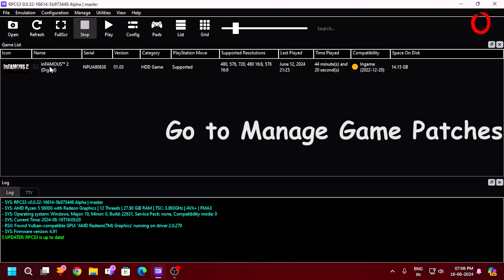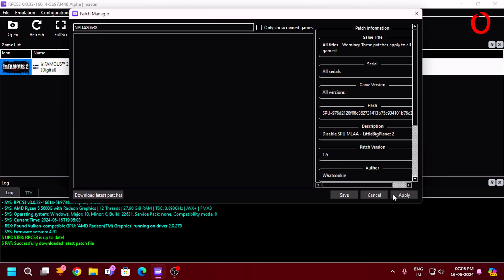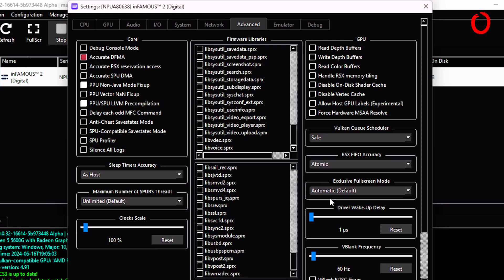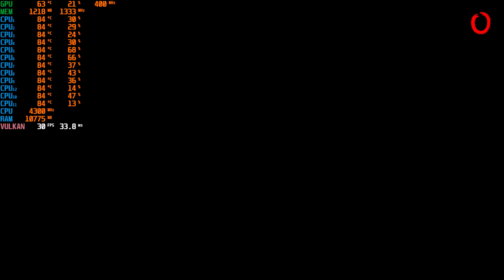Infamous 2 RPCS3 Best Setting for Smooth Gameplay Experience | Kaptain Emulator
Join Kaptain Emulator as he dives into the best settings for Infamous 2 on the RPCS3 emulator to ensure a smooth gameplay experience. Learn how to optimize your graphics, controls, and performance for an enhanced gaming session. Follow along for step-by-step instructions and watch your gameplay reach new heights!

MY PC SPECS:
OS: Windows 11 Pro
Processor: AMD Ryzen 5 5600G
GPU: Vega 7 Integrated Graphics
Mother Board: MSI B550m Pro VDH Wi-Fi
Memory: 32GB RAM (2666MHz)
Storage: 500GB SSD
 & 2TB HDD
Best Bye Links From Amazon

Mother Board: MSI B550m Pro VDH WiFi

Storage:
SSD: Western Digital 500GB WD Blue SSD

HDD: Western Digital 2TB WD Blue 2TB HDD

SMPS: Cooler Master MWE 650 Bronze V2 Power Supply

Cabinet: Cooler Master CMP520 Mesh Computer Case

Monitor: Acer Nitro Vg270 S 27 Inch

Gamepad: PowerA Advantage Wired Gaming Controller

TAGS
Infamous 2 rpcs3,
rpcs3,
Infamous 2 rpcs3,
Infamous 2 rpcs3 best settings,
rpcs3 Infamous 2,
Infamous 2 rpcs3 60fps,
Infamous 2 rpcs3 settings,
Infamous 2 pc,
rpcs3 emulator,
Infamous 2 pc gameplay,
Infamous 2 gameplay,
ps3 pc emulator rpcs3,
Infamous 2 pc emulator,
Infamous 2 rpcs3 freeze,
Infamous 2 rpcs3 crash fix,
rpcs3 Infamous 2 60fps settings,
rpcs3 emulator Infamous 2,
how to play Infamous 2 on pc,
best settings Infamous 2 rpcs3,
Infamous 2 rpcs3 benchmark,
rpcs3 Infamous 2 best settings,
rpcs3 Infamous 2,